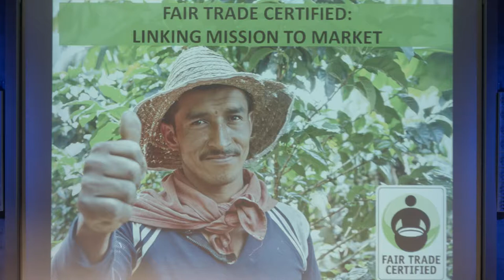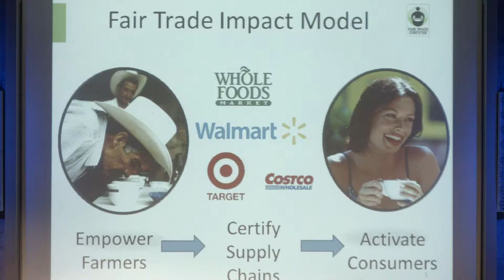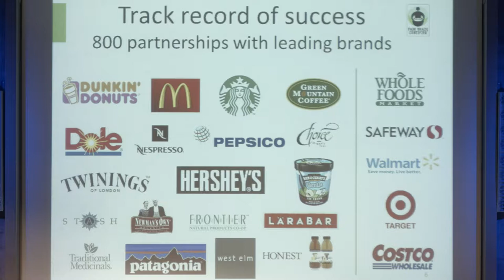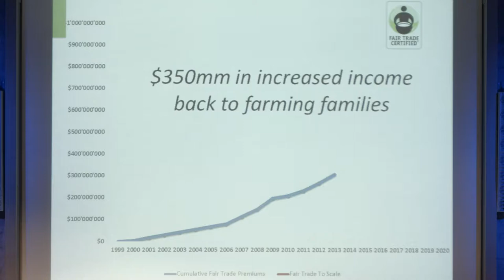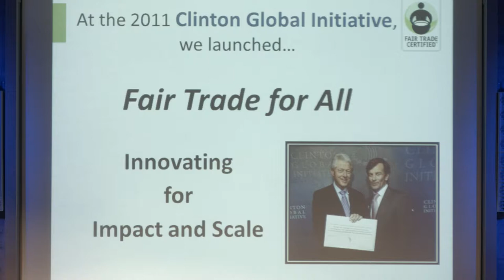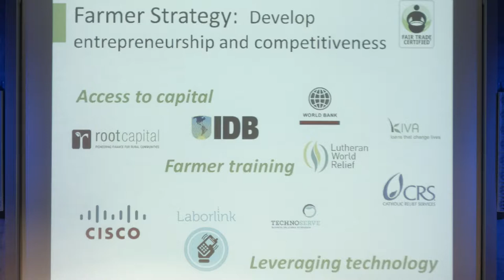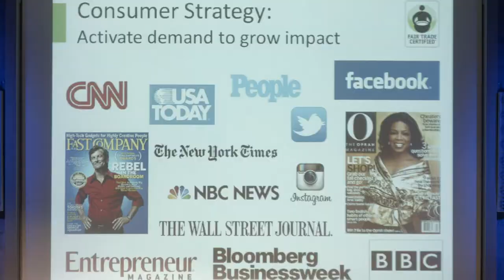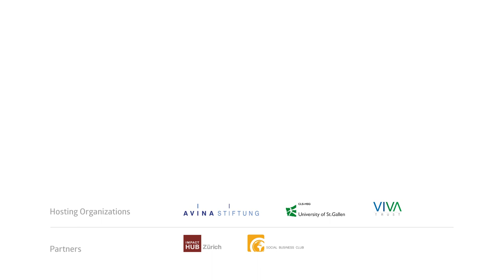Paul Rice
Paul Rice is the founder, President, and CEO of Fair Trade USA, the leading certifier of Fair Trade products in the United States. Since launching the Fair Trade Certified label in 1998, Paul has pushed to innovate and mainstream the Fair Trade movement to deliver more benefits to more farmers around the world. Partnering with over 800 U.S. and global companies, Fair Trade USA is rapidly expanding in both food and manufactured products, building sustainable supply chains that create shared value for industry, farmers and workers. With 55% consumer awareness of its label, Fair Trade USA has helped generate over $350 million in additional revenue for low-income farming and working families in 70 countries across the globe. Paul and his team recently launched Fair Trade for All, an innovative strategy that takes the movement to scale, and announced a $25 million capital campaign to fund the initiative. Paul has been honored for his pioneering work by Ashoka, AVINA, World Economic Forum, Clinton Global Initiative, and Skoll Foundation for Social Entrepreneurship. Paul‘s dedication to expanding fair conditions to farming families is rooted in 11 years of field work in Nicaragua, where he founded the country‘s first Fair Trade organic coffee export cooperative. Paul holds a BA from Yale University and an MBA from the University of California at Berkeley.